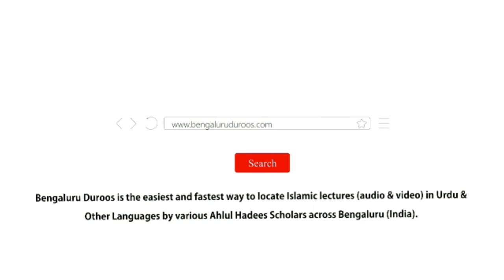Bachche Kyun Bigadte Hain? (Part 33) by Shaykh Mohammed Azharuddin Madani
Topic: Bachche Kyun Bigadte Hain? (Part 33) | Be Sabri

٠٠٠٠٠٠٠٠٠٠٠٠٠٠٠٠٠٠٠٠٠٠٠٠٠٠٠٠٠٠٠٠٠٠٠٠٠٠٠٠